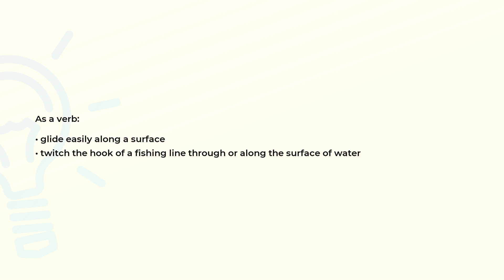What is the meaning of the word SKITTER?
Definition and spelling of the word SKITTER.

(00:00) Intro
(00:07) As a verb
(00:19) Spelling

As a verb (00:07):
• glide easily along a surface
• twitch the hook of a fishing line through or along the surface of water